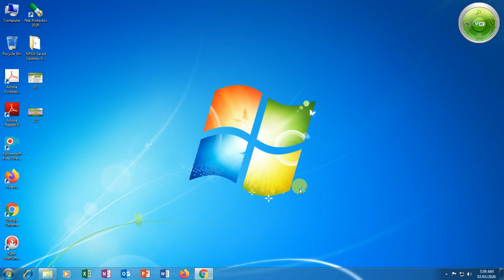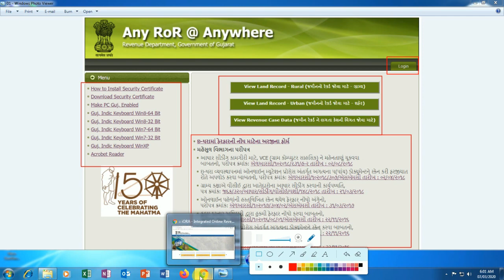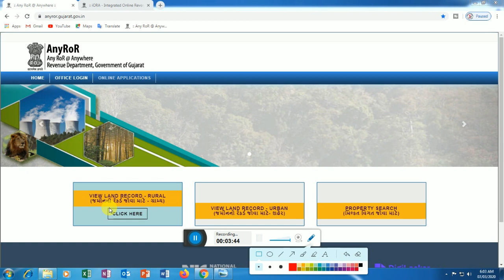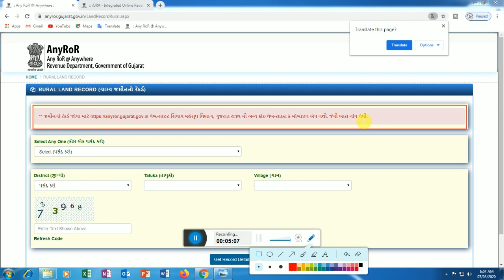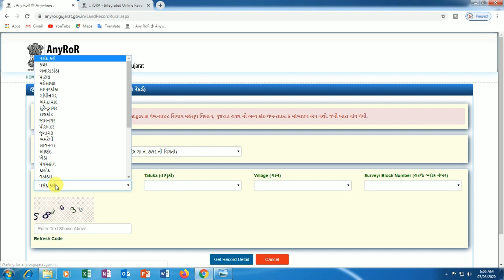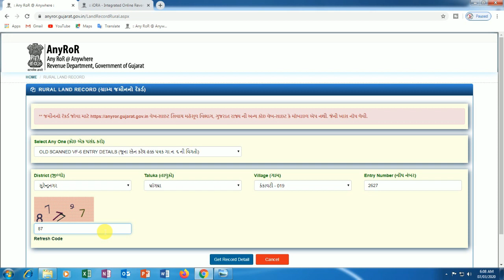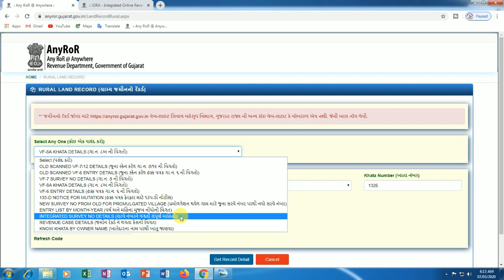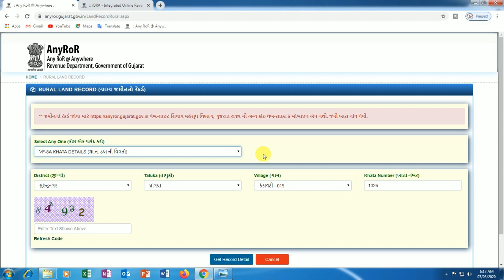૭/૧૨, ૮-અ ના ઉતારા જુઓ નવી રીતે || જમીન રેકર્ડની માહિતી તમારા મોબાઈલ પર || AnyRoR Update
૭/૧૨, ૮-અ ના ઉતારા જુઓ નવી રીતે || જમીન રેકર્ડની માહિતી તમારા મોબાઈલ પર || AnyRoR Update

મિત્રો આ વિડીયોમાં AnyRoR ની સાઈટ પર અપડેટ થવાથી રેકર્ડ કઈ રીતે જોઇ શકાય તેની માહિતી આપવામાં આવી છે.